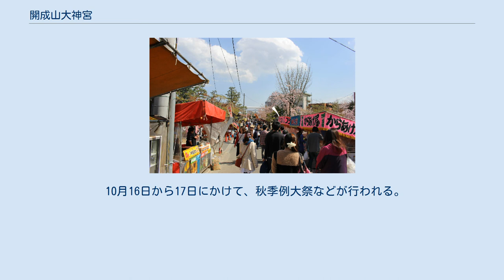開成山大神宮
開成山大神宮（かいせいざんだいじんぐう）は福島県郡山市にある神社である。
 伊勢神宮の分霊が奉納されているため、『東北のお伊勢さま』とも呼ばれる。
拝殿にある神号は有栖川宮熾仁親王による書。
 安積開拓の開拓民の精神的なよりどころにするため、福島県の典事の中條政恒が伊勢神宮の分霊の奉遷を神宮司庁へ働きかけた結果、1876年（明治9年）に認可がおりて創建。
1873年（明治6年）当初は「遥拝所」として計画され、翌1874年（明治7年）10月までに本殿と拝殿が竣工した。
 1875年（明治8年）12月3日、中條は地元から挙がってきた伊勢皇大神宮の御霊代を奉祭する神社建設の願書を教部大輔宛てに送付したが、教部省は神宮司庁へ認可を求めるように通達した。
東京や横浜でさえ遥拝所であり、許可が容易に得られないと考えた中條は旧知の仲であった大教正・西涼寺雪辰に働きかけてもらい、神宮司庁から許可を得た。
こうして1876年（明治9年）1月29日に太政大臣が認可し、8月4日に「開成山大神宮」の名称が決定した。
地元では「岩代大神宮」を希望したが、「伊勢神宮」と同じように旧国名を冠することに政府が難色を示したため、「開成山大神宮」となった。
 猪苗代湖から導水した安積疏水の起業式は1879年（明治12年）12月27日に挙行、通水式は1882年（明治15年）10月1日に岩倉具視右大臣ほか要人を招いて開成山大神宮で執り行われた。
 1975年（昭和50年）には御分霊奉遷100年を奉祝して、伊勢神宮より遷宮の際の御用材の撤下を受けて現在の本殿が造営された。
これに合わせて元の本殿は現在の場所へ移され、桑野宮となった。
 桜まつり時期の参道 4月の桜の開花時期に合わせて付近に設置されたぼんぼりが点灯し、隣接する開成山公園では桜のライトアップが行われる。
これらに合わせ、4月22日の春季例大祭までの期間にかけて神楽や雅楽、「開成山太鼓」の奉納など様々な行事が行われ、参道には露店が並び、付近は見物客だけでなく花見に来た人たちも交じって賑わう。
 7月末の土曜日または日曜日には夏祭りが行われ、参道に露店が並ぶ他、開成山太鼓の演奏や神社探検、消防車の公開などのイベントが行われる。
 10月16日から17日にかけて、秋季例大祭などが行われる。
また、その直後の土曜日と日曜日には、午前10時から神輿渡御が行われる。